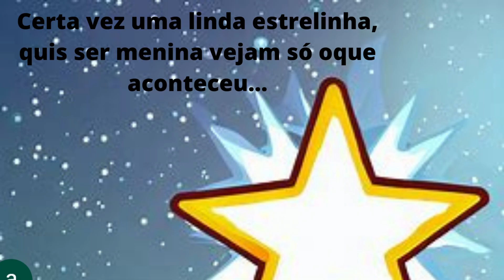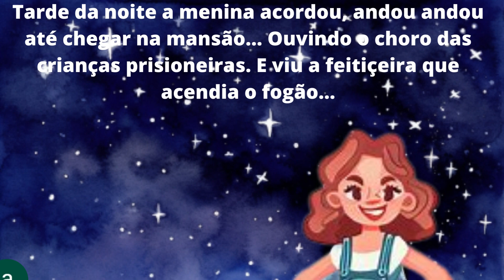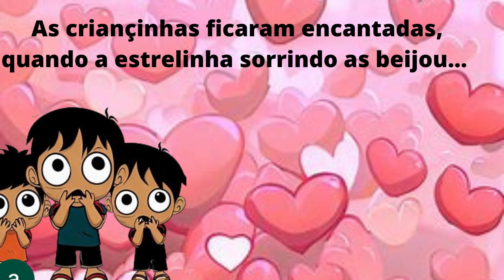A Estrelinha | Canção de Ninar | Historinha Infantil | Canção Antiga | Geizi Bel & Del Rio.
Olá amiguinhos! Venham curtir essa linda história cantada composta no ano de 1981 por Geizi Bel e Del Rio. Convidamos toda a família para ouvir e voltar nos tempos de criança com @fabulandiakids .
Porque quando usamos a imaginação podemos viajar no tempo. Voltaremos a ser crianças novamente torcendo pela linda Estrelinha que ajuda aos pequenos indefesos, vamos juntos derrotar essa Bruxa malvada!